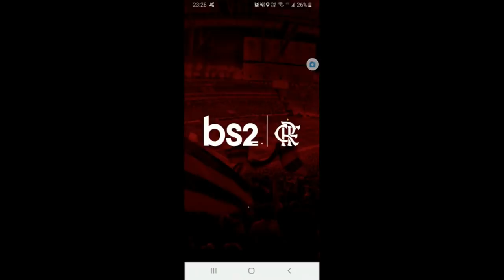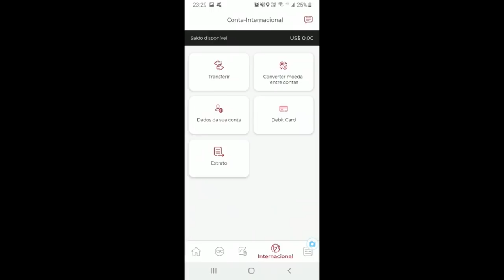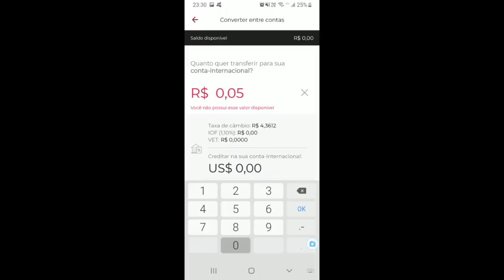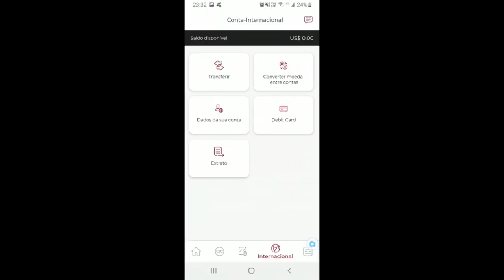💳Nova Conta Digital BS2 Internacional| Totalmente Grátis, Novo cartão, para saques em ATMs🔝